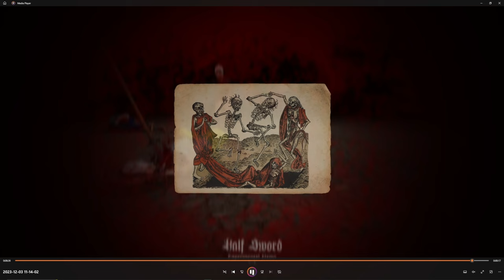Half Sword - You WILL Beat Your HIGHSCORE With This Build